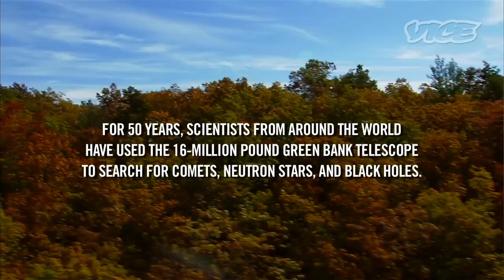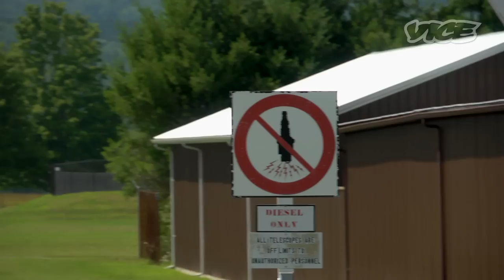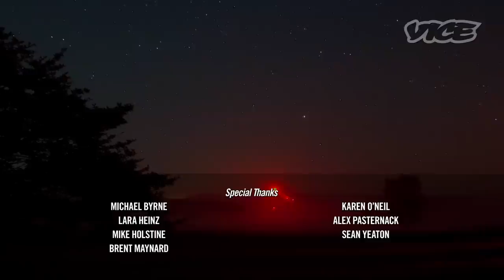Save The Last Great Telescope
The Green Bank Telescope (GBT) is the world's largest fully steerable radio telescope and the world's largest land-based movable structure. It is part of the National Radio Astronomy Observatory (NRAO) site at Green Bank, West Virginia, USA. NRAO is located in the National Radio Quiet Zone, a 13,000 mile zone where all radio transmissions are either limited or banned outright, to help the telescope function properly. With the growing popularity of radio-array telescopes, the GBT may end up being the last single-dish telescope of its kind built in the world. Motherboard traveled to this remote part of West Virginia to investigate one of the last remaining vestiges of single dish big science and the people who are fighting for it.

On August 16, 2012, A committee appointed by the National Science Foundation (NSF) recommended that the Green Bank Telescope be fully divested from its inventory by 2017.